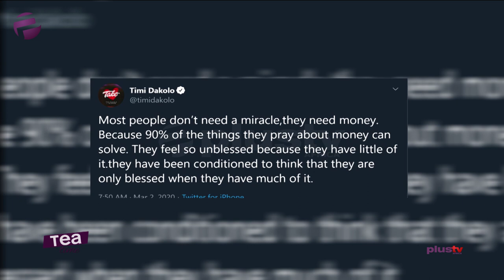Most People Don't Need Miracle They Need Money - Timi Dakolo